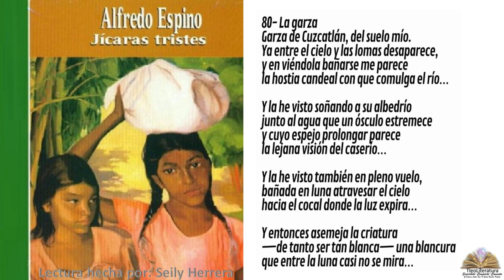80- LA GARZA/ JICARAS TRISTES DE ALFREDO ESPINO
80- LA GARZA
Garza de Cuzcatlán, del suelo mío.
Ya entre el cielo y las lomas desaparece,
y en viéndola bañarse me parece
la hostia candeal con que comulga el río…

Y la he visto soñando a su albedrío
junto al agua que un ósculo estremece
y cuyo espejo prolongar parece
la lejana visión del caserío…

Y la he visto también en pleno vuelo,
bañada en luna atravesar el cielo
hacia el cocal donde la luz expira…

Y entonces asemeja la criatura
—de tanto ser tan blanca— una blancura
que entre la luna casi no se mira…